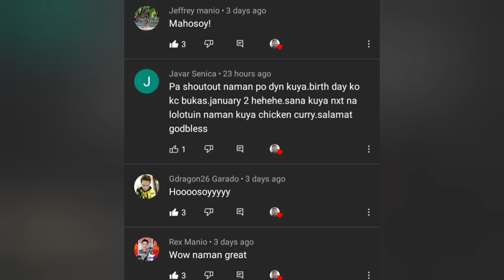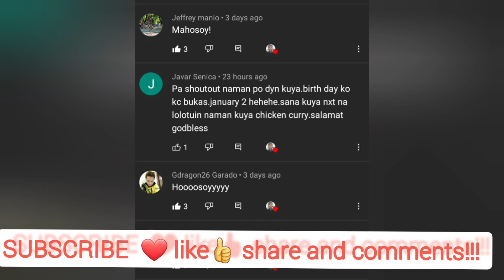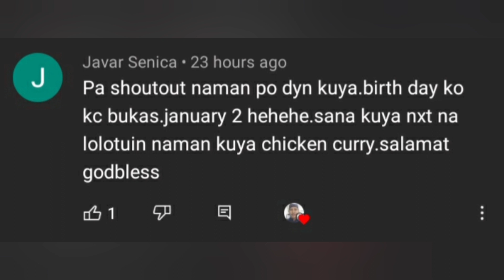Chicken Curry (KALUTOTV)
Congrats!!  Mr. Javar Senica salamat sa request at sobrang swerte mo at ikaw ang Napili.. Kaya MGA KALUTO